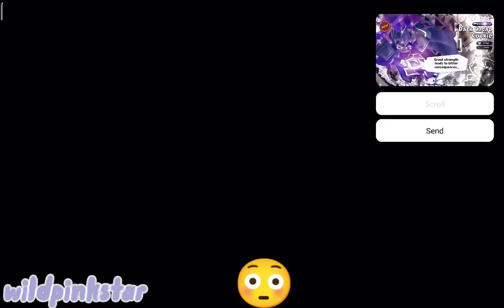dark cacao came home 😎🆒